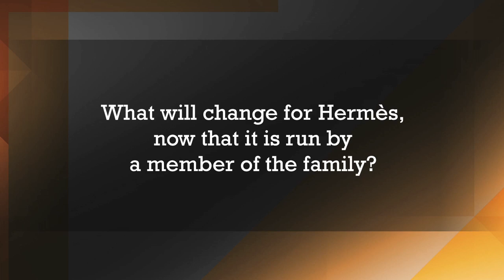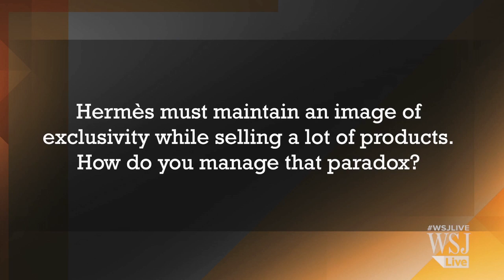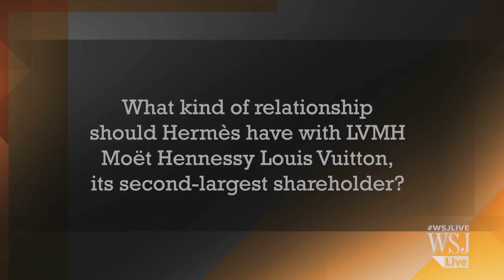Interview : Axel Dumas, CEO Hermès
Axel Dumas, the CEO of Hermès International, explains Hermès' strategy after its excellent results in 2013.